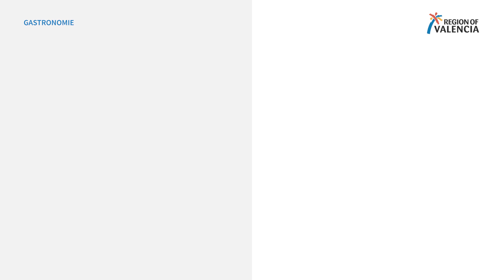Die valencianische Paella, Schritt für Schritt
Hühnchen, Kaninchen, Reis mit Herkunftsbezeichnung aus València, eine gute Brühe… und natürlich der Sofrito! Möchten Sie alle Schritte lernen, um eine authentische Paella zu kochen? Dann folgen Sie diesem Video und lernen Sie von den besten Köchen.